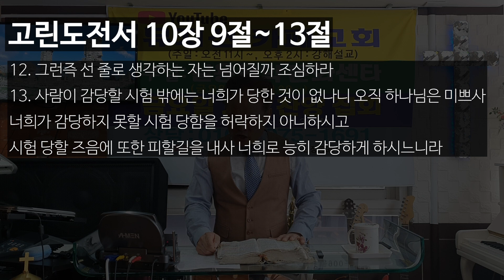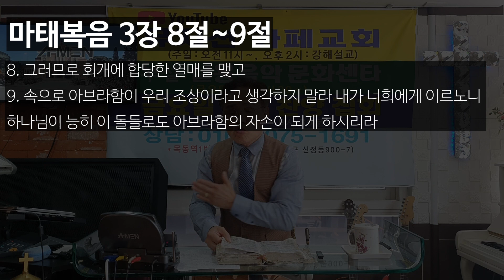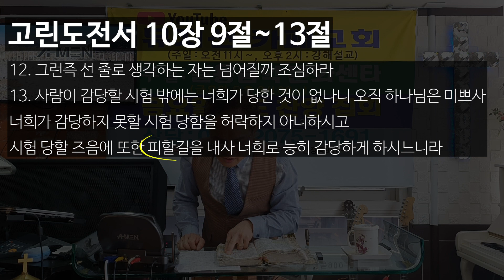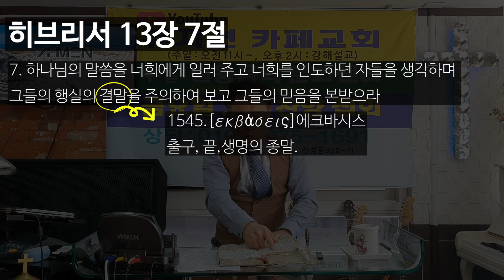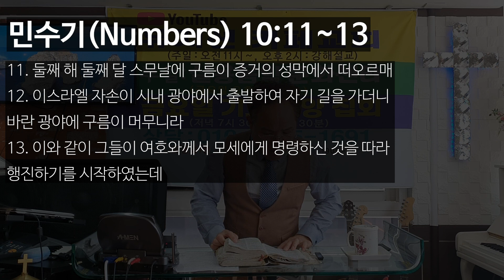121)돌변하시는 하나님--장성한 믿음을 요구하시는 하나님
121) 때가 차는 순간 돌변하시는 하나님

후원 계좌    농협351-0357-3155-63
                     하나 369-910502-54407